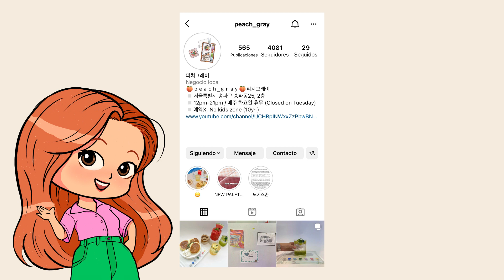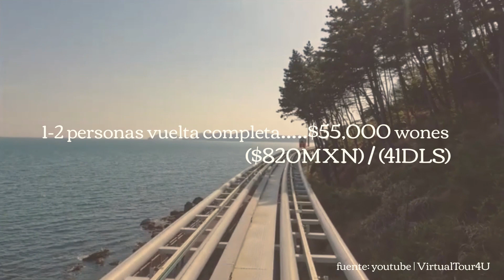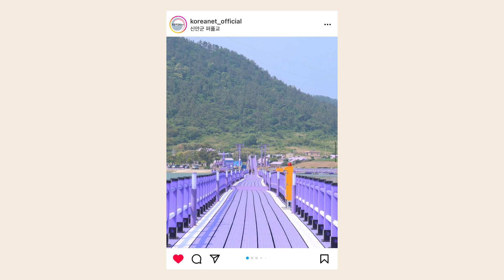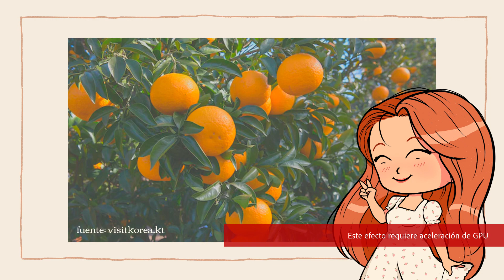(ENG SUB) ¡VISITA COREA en VERANO!💚🌸 | Leemary ✨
Hoooli! me da mucho gusto volver a compartir por aquí, esta vez con algo especial, y es compartiendoles 8 lugares que me gustaría visitar si estuviera pasando un bonito verano en Corea del Sur 🌸